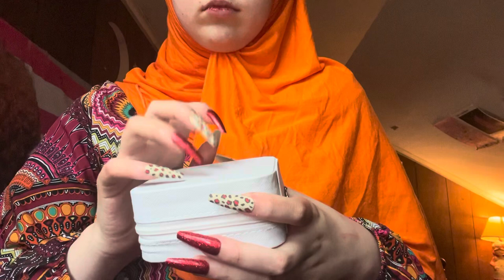ASMR • SUPER SATISFYING AGGRESSIVE LOFI ASMR 🫠🌸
Buy homemade slimes, junk journals and other products:

Hello, my name is BB Munchkin (real name Piper) and I make videos basically of just my life. I am a neurodivergent, aspergers syndrome (autism person), and love showing you guys my special interests along with talking about my autism here and there. I make content for myself to look back on and enjoy, along with capturing things for everyone else. I have a lot of different hobbies I show throughout this channel. I have lots of videos and lots of adventures. I hope you enjoy all the snippets I share. 🌝✌️✨🌈

Q&A

iPhone 13 pro and laptop 💻

Capcut & picsart 💗

Favorite color?
Pink and white 🤍

Favorite animal?
🐱🐻🐼🐓🦤🦣🦩🐘🐴🐇🐄🐿️🦖  (i have tons lol)

Birthday?
October 8

Im 14

follow me on linktree!